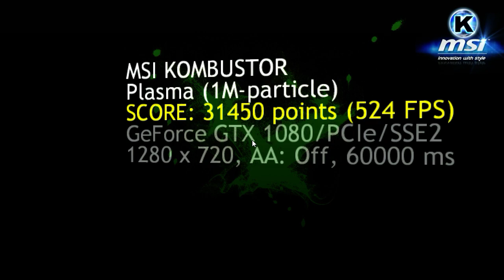Nvidia Geforce GTX 1080 Founders edition 8GB Benchmark TEST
Ich stelle euch mein neues Spielzeug GTX 1080 von Nvidia vor und es werden bald neue LPs folgen:-))))